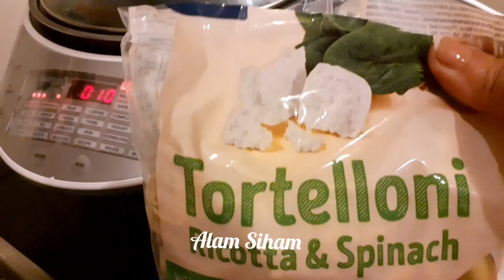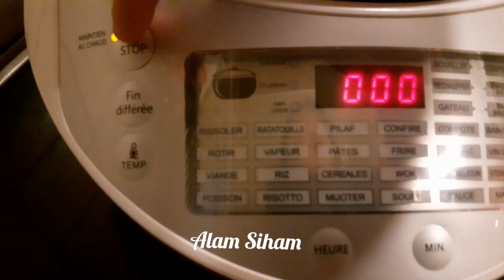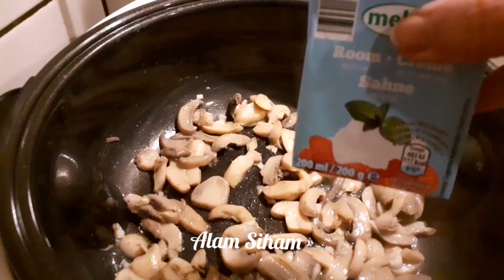Tortellini à la crème à l'autocuisto en 15 min/Tester la recette vous allez l'adorer❤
Bonjour tout le monde Aujourd'hui on se retrouve pour préparer le "Tortellini à la crème" au autocuisto.